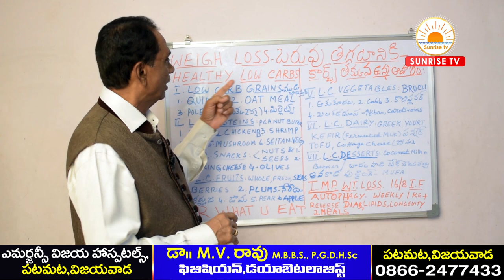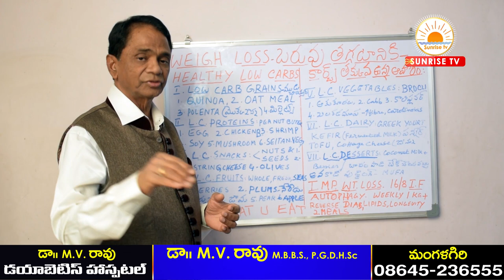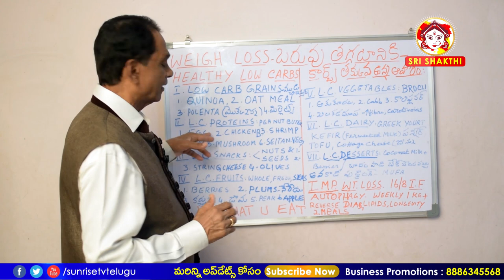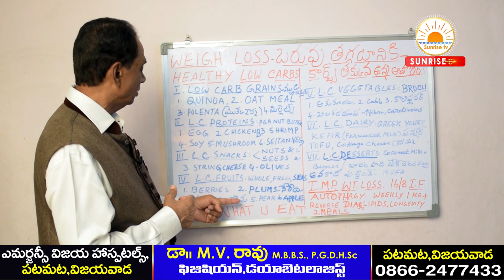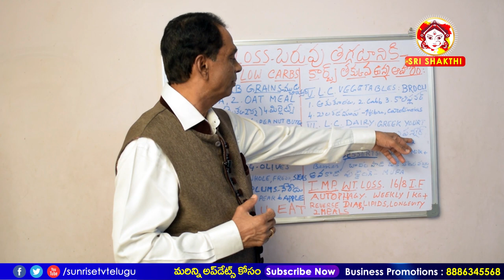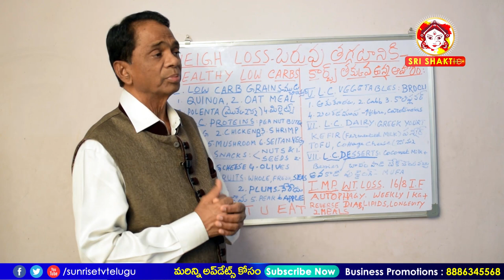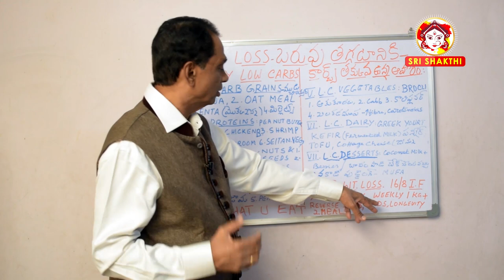Weight Loss Diets in Telugu | Low Carb Diet in Telugu | Intermittent Fasting | Sunrise Tv | MVRAO